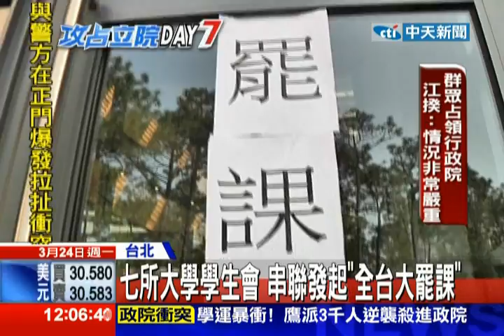中天新聞》12所學校28系所 自主連署罷課